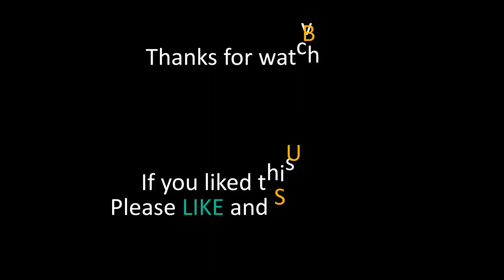Elden Ring - Twinbird Kite Shield LOCATION/GUIDE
Just a "simple" video how to get this  shield ;)